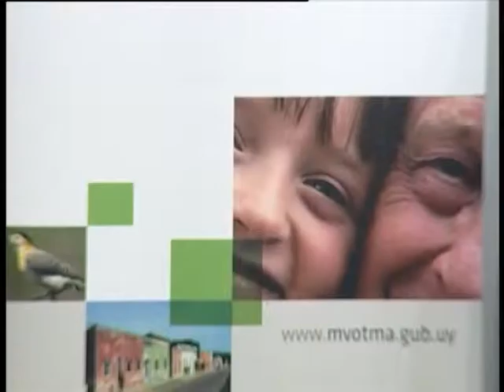Promueven retorno de 13 profesionales - Presidencia del Uruguay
MVOTMA y BID  uruguayos al país. En la sala de prensa de la Torre Ejecutiva, la ministra de Vivienda, Ordenamiento Territorial y Medio Ambiente, Graciela Muslera y la representante del Banco Interamericano de Desarrollo en Uruguay, Tracy Betts, explicaron la política en conjunto para promover el retorno de 13 profesionales uruguayos al país, con el objetivo de fortalecer los recursos humanos nacionales.